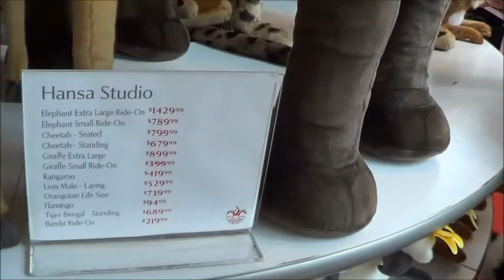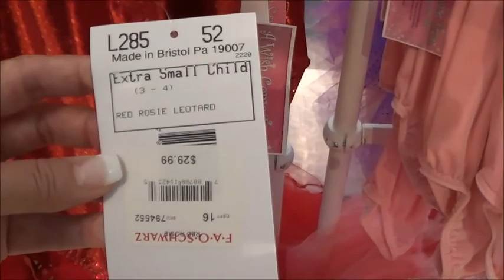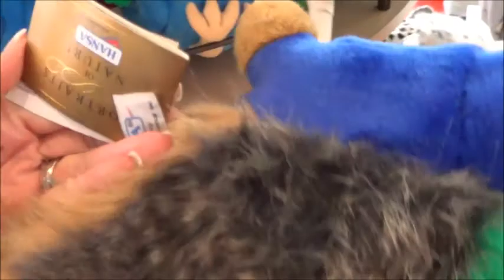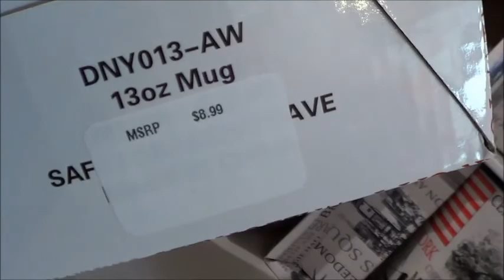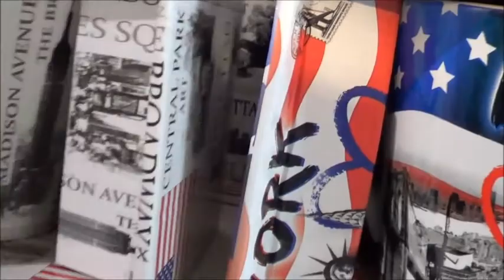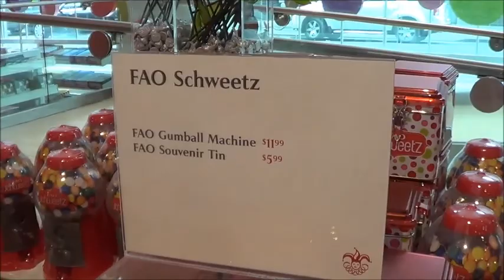#313 США, Сказочно и сладко!!! Магазин игрушек в Манхэттене!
Детский Мир в Манхэттене, NY